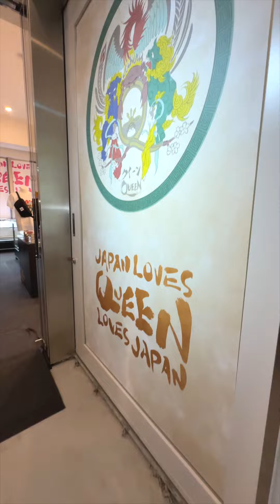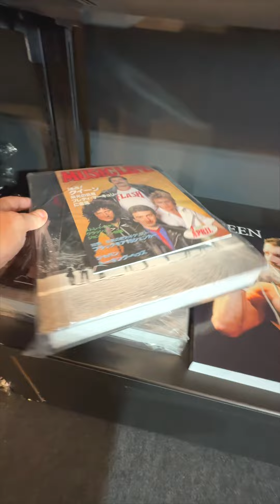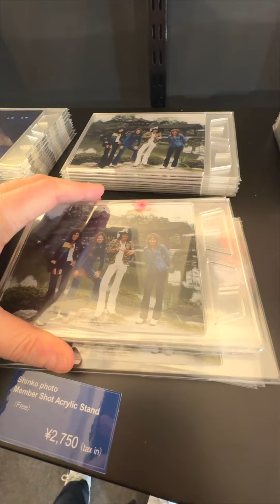Queen Loves Japan: il negozio dei Queen a Tokyo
I Queen sono in Giappone da qualche giorno, la settimana prossima andrò al Tokyo Dome a vederli. Per l'occasione è stato temporaneamente aperto un negozio ad Harajuku, nel centro di Tokyo, Queen Loves Japan ed ovviamente ci sono stato! Buona visione :-)